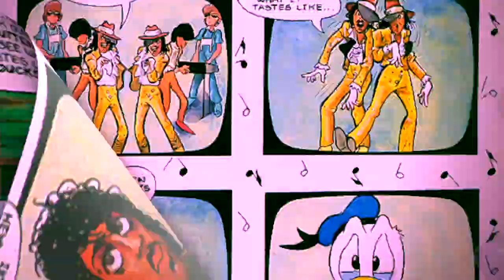The BUND Light Show, SHANGHAI China National Day 2020 | Gwiz CHINA Vlog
Musician/ Artist, Gene Williams (Gwiz) follows the huge crowd and checks out the colorful light show of Shanghai's iconic skyline at the Bund during China's National Day holiday.

WeChat: QR code on screen at the end of the video.